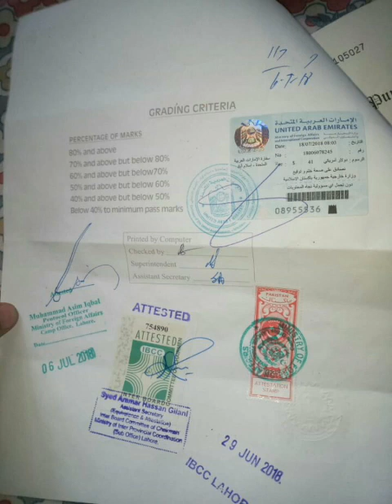How to attested DIPLOMA or DEGREE for UAE jobs in Urdu